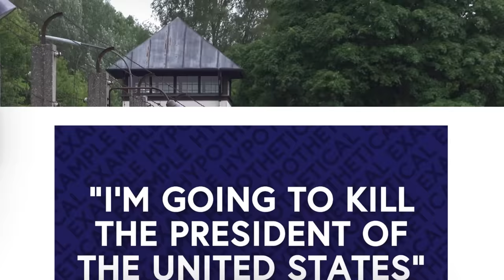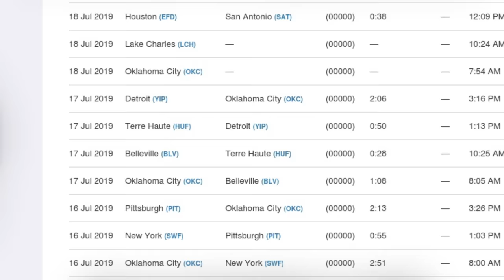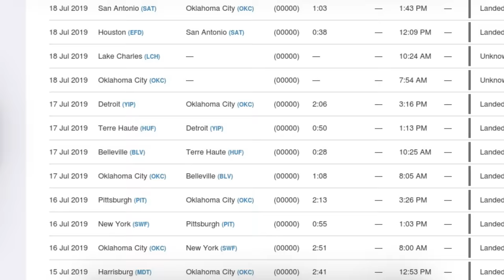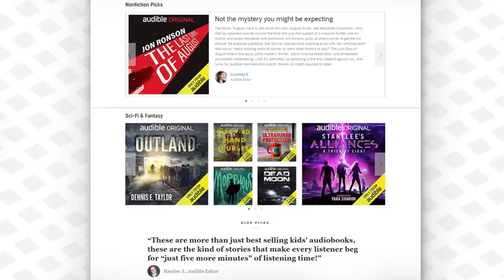The US Government's Airline for Prisoners